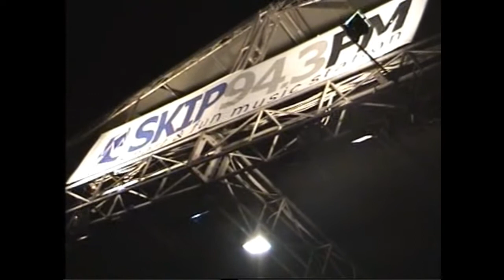HIM - Join Me In Death (Live Cover by The Majesty)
HIM - Join Me In Death (Live Cover by The  Majesty), Live performance at Festival Teluk Palu, 2008